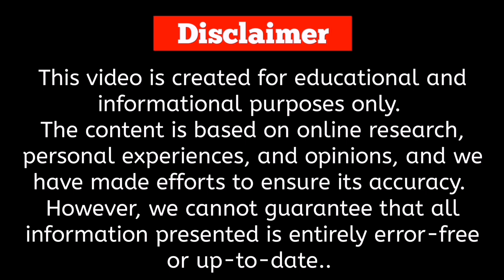God of Famous Indian Actresses 2024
Hey Gys welcome back any other video comparison video in this video I talk about religion of famous indian actresses 2024

this content we provide as general information. While provided in good faith, we do not guarantee its accuracy, adequacy, validity, reliability, availability, or completeness. It's important to note that the information discussed in this video is for general informational purposes only

about this.